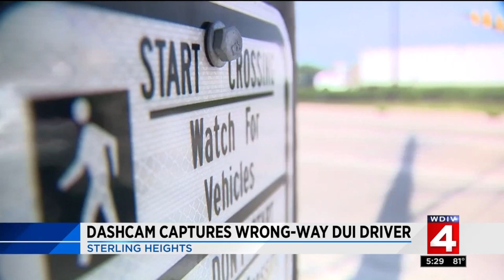Dashcam captures wrong-way DUI driver in Sterling Heights